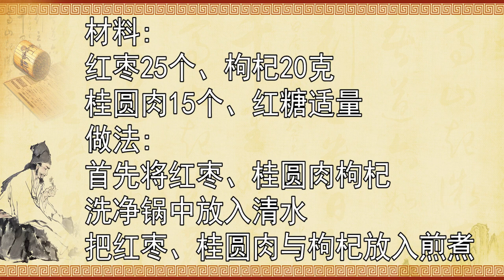長壽可不是輕鬆得來，中老年人想要延長壽命，要做好這4件事#健康新經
我们的视频是为了为观众提供娱乐，同时也保证了拍摄过程的安全。 0:00 延長壽命的4件事
1:45 消化道潰瘍的表現
3:20 導致頭髮變白的原因
4:50 氣血不足的表現
7:00 3種食物補充雌激素
8:15 眼睛3個信號看出肝臟好壞
大家好，這裡是【健康新經】，是YouTube唯一的官方頻道，請認準此頻道。
分享原創健康教學視頻，拿起手機學養生，健康新途徑！